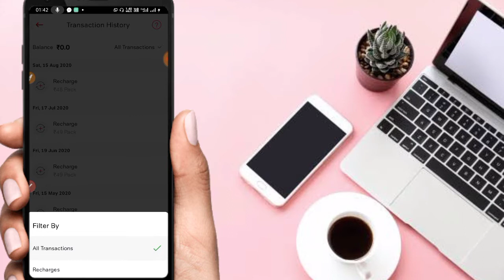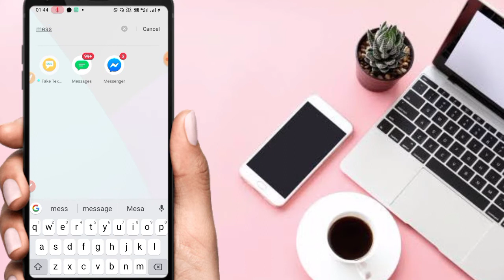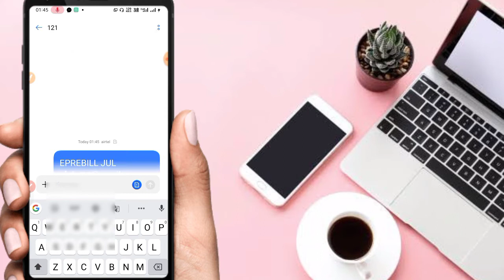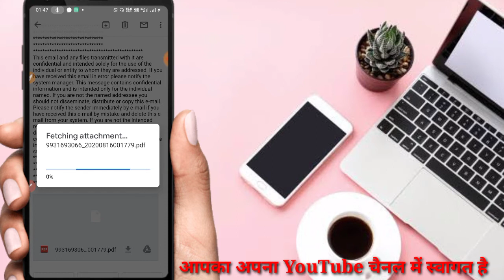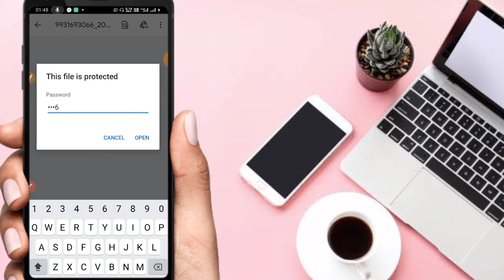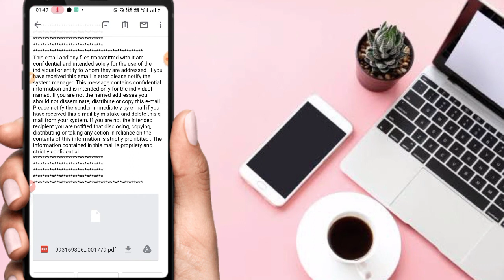Airtel ka Kisi bhi number call details kaise nikale August 2020 | usefulgayan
In this video you will learn how to get airtel call details by sms.

अगर हमारी विडियो अच्छी लगे तो COMMENT करके जरूर बताये और VIDEO को LIKE भी करे दोस्तों मैं आपके लिए विडियो बड़ी मेहनत करके बनाता हूँ SUPPORT जरूर करे मेरे प्यारे दोस्तों